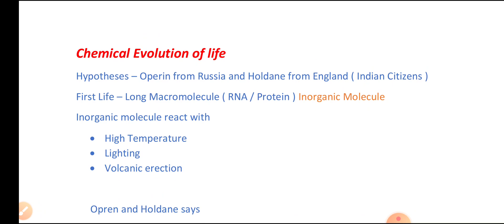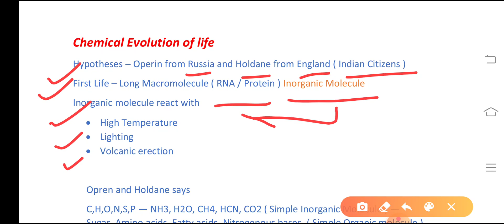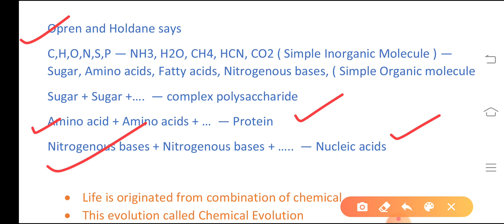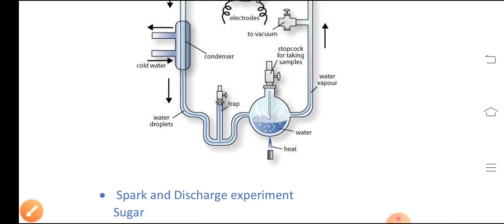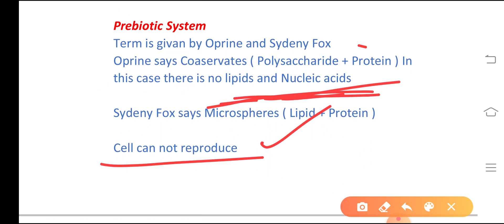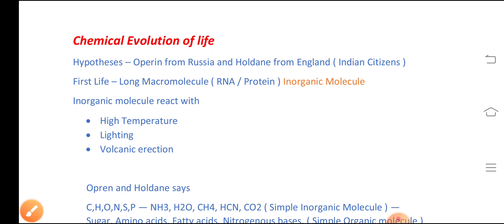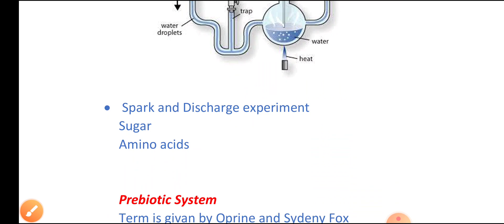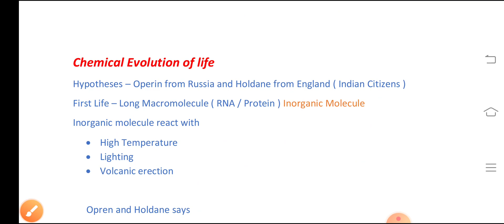Evolution | Chemical Evolution of life | Origin of life by Aditya Tripathi